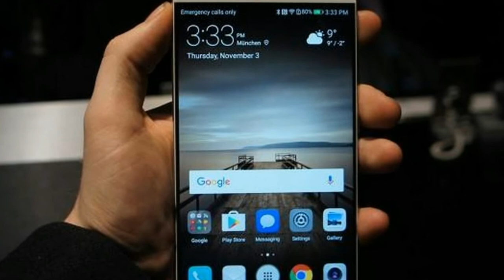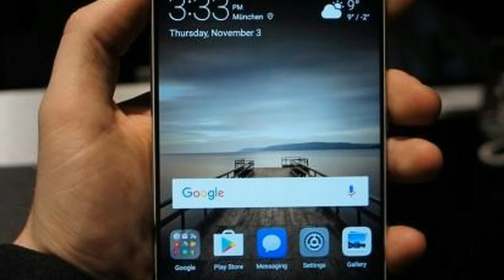2017 Huawei Mate 10 Pro First Look, Design, Phone Specifications, Price, Release Date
2017 Huawei Mat 10 Pro First Look, Design, Phone Specifications, Price, Release Date - One of the last flagship phone lineups scheduled for release this fall has just leaked. No, not that one. I’m talking about Huawei, which we now know is readying to unveil three new Mate smartphones on October 16th, according to VentureBeat’s Evan Blass: the Mate 10, Mate 10 Pro, and Mate 10 Lite. And while we’ve known about the first two for a few weeks, new information about the $455 Mate 10 Lite shows Huawei is angling for a new kind of advantage in mobile photography by using four cameras on the phone.

HOT !!!